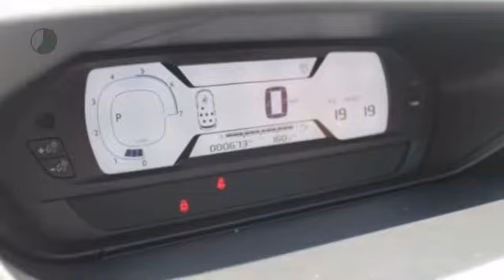Citroën Grand C4 Picasso BLUEHDI 120 LIVE AUTOMAAT ECC PDC AIRCO RADIO VOLAUTOMAAT